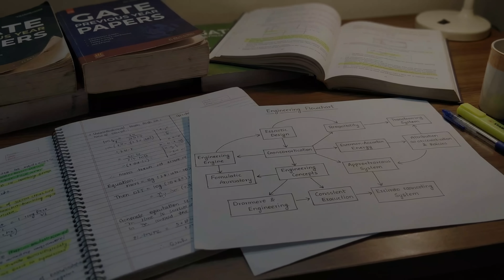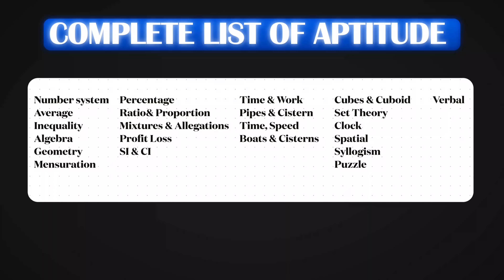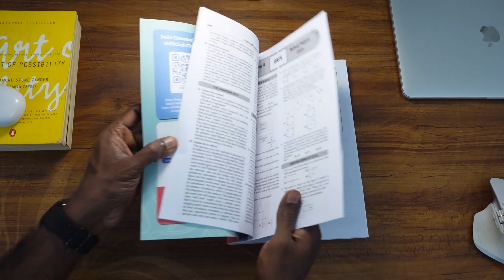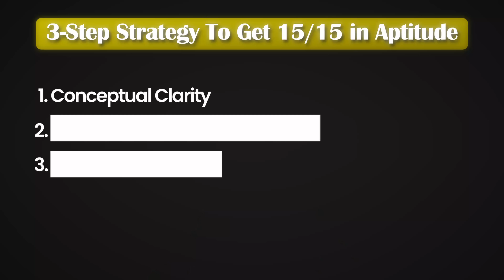Copy this 5-Day Aptitude Roadmap, It Got Me 15/15⚡️Free Resources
Want to score a perfect 15/15 in the GATE General Aptitude section without wasting months?

In this video, I break down the exact 5-Day Strategy that helped me secure full marks in the Aptitude section. Whether you are preparing for GATE 2026 or looking for a last-minute boost, this roadmap covers everything from Numerical Ability to Verbal Reasoning using completely FREE resources.

Don't let these "easy marks" slip away—General Aptitude is the rank booster you cannot ignore!

Best Paid Books for GATE Aptitude: Oswaal Books

🚀 What You Will Learn in This Video:
The 5-Day Schedule: A day-by-day breakdown of what to study.
High-Weightage Topics: Identifying which concepts appear every year.
Free Resource List: Where to find the best lectures and PDF notes for free.
PYQ Strategy: How to analyze Previous Year Questions effectively.
Time Management: How to solve aptitude questions quickly during the exam.

About This Strategy:
Many engineering students focus solely on their core technical subjects (CS, ME, CE, EE, EC) and neglect the General Aptitude section. This is a huge mistake! Aptitude constitutes 15 marks of the paper—often the difference between qualifying and getting a top rank in an IIT.

This video is specifically designed for GATE 2026 aspirants who want a streamlined, efficient approach. You don't need expensive coaching; you just need the right logic and practice materials.